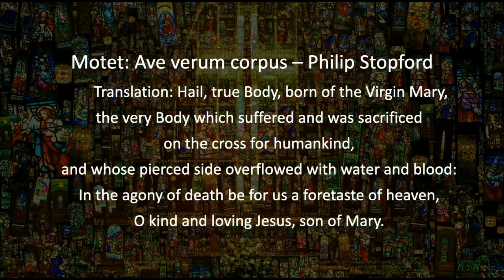Ave verum corpus - Metropolitan United Church Digital Archives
Motet: Ave verum corpus – Philip Stopford

Translation: Hail, true Body, born of the Virgin Mary,
the very Body which suffered and was sacrificed
on the cross for humankind,
and whose pierced side overflowed with water and blood:
In the agony of death be for us a foretaste of heaven,
O kind and loving Jesus, son of Mary.